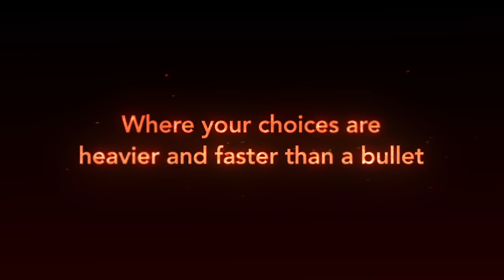Sword Art Online: Fatal Bullet Launch Trailer Teaser | PS4, XB1, PC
Your choices are faster and heavier than a bullet when Sword Art Online: Fatal Bullet hits stores February 23rd! Customize your own hero in this new 3rd person shooter alongside Asuna, Sinon, Kirito, and many other characters from the world of Sword Art Online!